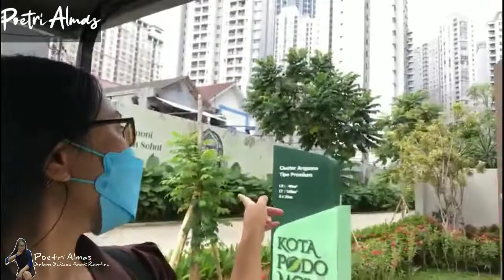Show Unit Lanjutan Kota Podomoro Tenjo//Cluster Angsana Premium & Bergendi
Show Unit Lanjutan Kota Podomoro Tenjo//Cluster Angsana Premium & Bergendi#KotaPodomoroTenjo#ShowUnit#CentralPark@PoetriAlmas